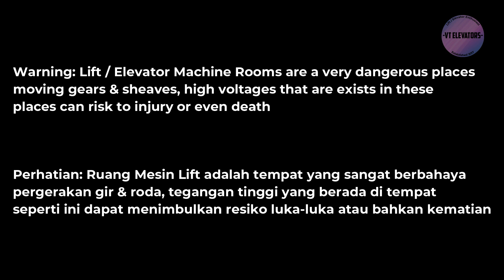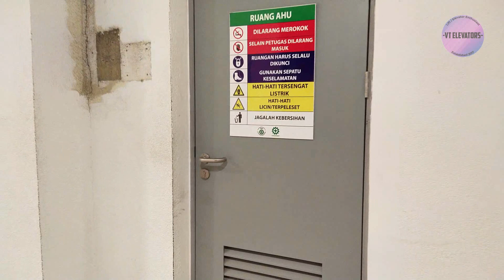Lift / Elevator Machine Room Tour at Gajah Mada Plaza, Jakarta: TKE Service Lifts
Warning: Lift / Elevator Machine Rooms are a very dangerous places
moving gears & sheaves, high voltages that are exists in these
places can risk to injury or even death

Perhatian: Ruang Mesin Lift adalah tempat yang sangat berbahaya
pergerakan gir & roda, tegangan tinggi yang berada di tempat
seperti ini dapat menimbulkan resiko luka-luka atau bahkan kematian

A tour of TKE (ThyssenKrupp) Service lift / elevator machine room at Gajah Mada Plaza that replaced a 1980s Hitachi F series with a vertical telescopic doors

[Video Information]
• Shooting Date: November 27th 2023
• Camera: Vivo S1 Pro
• Edited with: Filmora 9

[Building Information]
• Building Name: Gajah Mada Plaza
• Building Type: Shopping Mall
• Location: Gajah Mada (Gajah Mada Rd.)